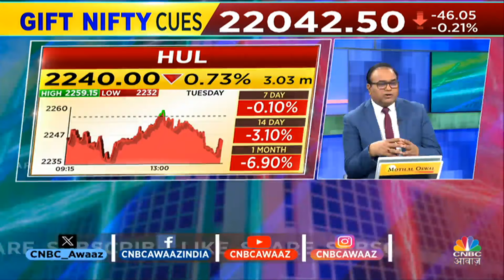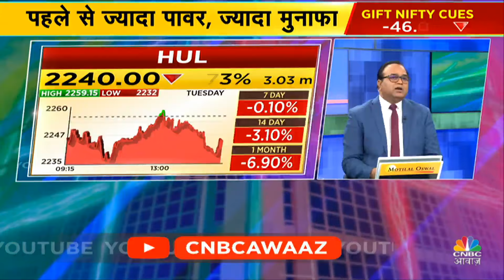Aster DM Share Price | आज इस Stock में होने वाला है कोई Large Trade? अब क्या करें निवेशक? | Business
n18oc_business